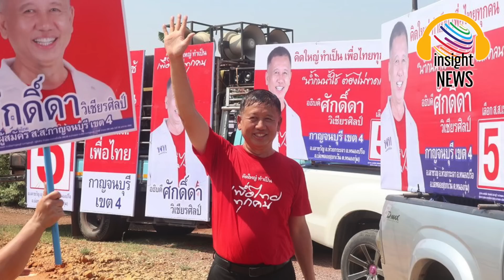ลุ้นระทึก!!! ศึกเมืองกาญจน์ “อุ๊งอิ๊ง”วัด“เนวิน” กระแส“เพื่อไทย” วัด กระสุน“ภูมิใจไทย”|อินไซด์นิวส์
ศึกเมืองกาญจน์ “อุ๊งอิ๊ง”วัด“เนวิน” กระสุน“บ้านใหญ่”วัดกระแส“ค่ายแดง”|อินไซด์นิวส์ไทย

ศึกชิงเมืองกาญจน์ "อุ๊งอิ๊ง-เพื่อไทย" กระแสแรง คอยเกื้อหนุนผู้สมัคร ด้าน "ครูใหญ่เนวิน" ยกครัวบ้านใหญ่ "กำนันเซี้ยะ" ที่ทิ้ง “ลุงป้อม” เข้าสังกัด ภูมิใจไทย ศึกแย่งเมืองปากแพรกจึงวัดกันแค่ "อุ๊งอิ๊ง" กับ "เนวิน"
สนามเลือกตั้งเมืองกาญจน์ เมื่อปี 2562 พรรคพลังประชารัฐ (พปชร.) กวาด ส.ส. 4 ที่นั่ง แบ่งให้พรรคภูมิใจไทย 1 ที่นั่ง แต่ทีมท้ายสุด 4 ส.ส. ยกขบวนทิ้ง “ลุงป้อม” พล.อ.ประวิตร วงษ์สุวรรณ หัวหน้าพรรคพลังประชารัฐ เข้าสังกัดค่ายครูใหญ่ “เนวิน ชิดชอบ” แกนนำพรรคภูมิใจไทย
เขต 1 พล.อ.สมชาย วิษณุวงศ์ แชมป์เก่า เที่ยวนี้ลงชิงในนามพรรคภูมิใจไทย พื้นที่ค่อนข้างเหนียวแน่น ฐานเสียงรั้วสีเขียวอาจจะเสียงแตก ไม่ปึกเหมือนเที่ยวก่อน มี “จีระเกียรติ ภูมิสวัสดิ์” อดีตผู้ว่าราชการจังหวัดกาญจนบุรี ค่าย “ลุงป้อม” ซึ่งส่ง “พล.อ.ณัฐ  อินทรเจริญ” อดีตผู้บัญชาการกองพลทหารราบที่ 9 ลงมาคุมพื้นที่
ฟากฝั่งคู่แข่งจาก “เพื่อไทย” ส่ง “เสี่ยกอล์ฟ” อัครนันท์ กัณณ์กิตตินันท์ เจ้าของธุรกิจเกี่ยวการผลิตอาหารเสริม สายตรง อุ๊งอิ๊ง แพทองธาร ชินวัตร ผ่านการทาบทามของ “มดดำ” คชาภา ตันเจริญ พิธีกรชื่อดัง ให้เข้าสู่ถนนทางการเมือง
เขตนี้ “สมชาย-จีระเกียรติ” สู้กันหนัก ต่างคนต่างมั่นใจฐานเสียงของตัวเอง ส่วน “อัครนันท์” สู้ด้วยกระแสของ “อุ๊งอิ๊ง-เพื่อไทย” ที่แรงไม่แผ่ว
ดังนั้นเขตเมืองกาญจนบุรี วัดกันแค่ 3 คน “สมชาย-จีระเกียรติ-อัครนันท์” วัดกันว่ากระแสหรือกระสุนใครจะเข้าวิน

เขต 2 “กำนันฉอย” สมเกียรติ วอนเพียร ย้ายมาจากพรรคพลังประชารัฐมาซบพรรคภูมิใจไทยเช่นกัน แม้ฐานคะแนนจะแข็งแกร่ง แต่กระแสพรรคเพื่อไทยที่แรงกว่า ทำให้ถูก “สจ.เจี๊ยบ” ชูศักดิ์ แม้นทิน ผู้สมัครหน้าใหม่แห่งพรรคเพื่อไทย ตามมาไม่ห่าง ส่วนอีกคนที่น่าจับตาคือ “ชูเกียรติ จีนาภักดิ์” ค่ายพลังประชารัฐ
พื้นที่นี้จึงวัดกันแค่ “สมเกียรติ-ชูศักดิ์” ที่มีโอกาสยึดเก้าอี้ ส.ส. เขต 2 เมืองปากแพรก
เขต 3 “ส.ส.กุ๊ก” ยศวัฒน์ มาไพศาลสิน แชมป์เก่าแห่งพรรคภูมิใจไทย ยังมีฐานคะแนนแข็งแกร่ง แต่ต้องสู้กับ “น.ส.พลอย ธนิกุล” จากพรรคเพื่อไทย ซึ่งเป็นทายาทของ “แคล้ว ธนิกุล” อดีตเจ้าพ่อนครบาล โดย “เขมพร ต่างใจเย็น” อดีตภรรยา “แคล้ว” แต่งงานใหม่กับ “กำนันเซี้ยะ” ประชา โพธิพิพิธ ทำให้ “พลอย” เป็นลูกเลี้ยงของกำนันเซี้ยะ ส่งผลทีมหลังบ้านไม่ธรรมดา
ส่วนพรรคพลังประชารัฐส่ง “พล.ต.ต.กมลสันติ กลั่นบุศย์” หรือผู้การจี อดีต ผบก.ภ.จว.กาญจนบุรี พรรครวมไทยสร้างชาติส่ง “กัญญา ชมเพ็ชร” หรือ ส.จ.กัญญา ลงช่วงชิง แต่วัดขุมกำลังแล้วคงสู้ “ยศวัฒน์-พลอย” ค่อนข้างยาก สนามนี้จึงวัดกันแค่ “ภูมิใจไทย-เพื่อไทย” เท่านั้น

เขต 4 “ผู้ใหญ่แหลม” ลูกชายคนเล็กของ “กำนันเซี๊ยะ” ลงสมัครในนามพรรคภูมิใจไทย พื้นที่ยังคงเหนียวแน่น ฐานเสียงเก่าไม่น่าห่วง ทว่าผู้ท้าชิงดีกรีไม่ธรรมดา “ศักดิ์ดา วิเชียรศิลป์” จากค่ายเพื่อไทย ชื่อนี้มาแรง ว่ากันว่าถูกยกให้เป็นหัวหน้าทีมเมืองกาญจน์ค่ายสีแดงเสียด้วยซ้ำ
“ศักดิ์ดา” สร้างผลงานเป็นที่ประทับใจในช่วงดำรงตำแหน่งอธิบดีกรมทรัพยากรน้ำบาดาล (ทส.) ด้วยการหาแหล่งน้ำเพื่อแก้ปัญหาภัยแล้งซ้ำซากให้กับประชาชนจนประสบผลสำเร็จ โดยเฉพาะพุโซดาบาดาลที่สร้างชื่อเสียงโด่งดังไปทั่วประเทศ
ว่ากันว่าหากคู่แข่งกระสุนเพียบ ยี่ห้อ “ศักดิ์ดา” มีไม่อั้นเหมือนกัน “กำนันเซี๊ยะ” จึงเจอกระดูกชิ้นโต หากหวังจะส่ง “ลูกแหลม” เข้าสภาอีกครั้ง คงต้องออกแรงหนักกว่าครั้งก่อน
เขต 5 แชมป์เก่า “อัฏฐพล โพธิพิพิธ” ลูกชายคนโตของ “กำนันเซี้ยะ” แชมป์เก่าสมัยอยู่พรรคพลังประชารัฐ หันมาซบพรรคภูมิใจไทย เที่ยวนี้เจอศึกหนักเพราะกระแส “อุ๊งอิ๊ง-เพื่อไทย” มาแรง แถมตัวผู้สมัครค่อนข้างแข็ง โดยส่ง “พนม โพธิ์แก้ว”  หรือส.จ.ไก่ อดีต สจ.อำเภอไทรโยค ที่ได้แรงหนุนจาก “สุรพงษ์ ปิยะโชติ” นายก อบจ.กาญจนบุรี อย่างเต็มที่
แถมยังมี “ประเทศ บุญยงค์” อดีตนายกเทศมนตรีตำบลทองผาภูมิ ผู้สมัครพรรคพลังประชารัฐ เข้ามาเป็นตัวสอดแทรก มีโอกาสเป็นตาอยู่ ชิงเก้าอี้ไปครองได้เช่นกัน

กรุงเทพธุรกิจ bangkokbiznews